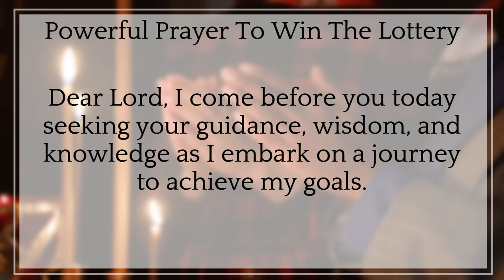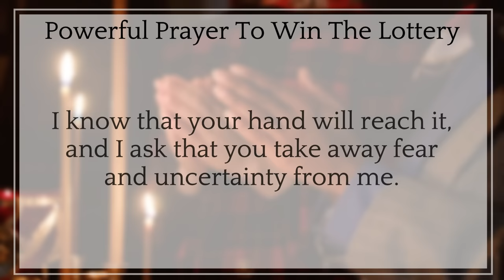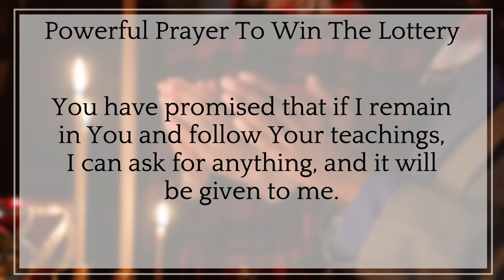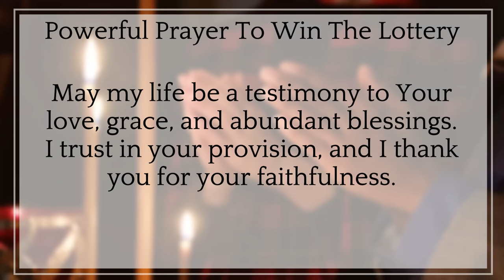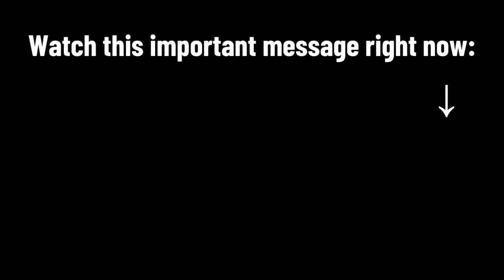Powerful Prayer To Win The Lottery Today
Are you intrigued by the idea of winning the lottery and curious about how this hidden sentence can make a difference in your life? Don't worry; there's no need to be scared! In this captivating video, we will explore the potential behind a powerful prayer that might just change your fortune.

During the presentation, you will discover the secrets and insights that lie within this hidden sentence. Our goal is to provide you with a fresh perspective and inspire you to take a step towards manifesting your dreams.

Join us as we unveil the transformative power of this prayer. Whether you are a believer or merely curious, we believe this presentation will be an engaging experience for you.

Don't miss out on this opportunity to explore the fascinating world of the lottery and the potential that lies within.